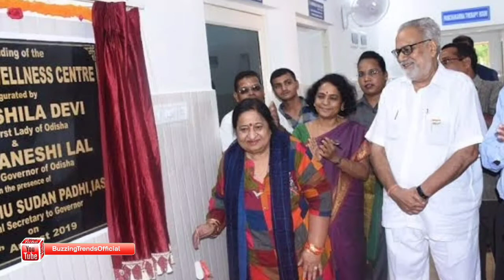Sushila Devi, First lady of Odisha and Wife of Governor Ganeshi Lal Passed Away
Odisha Governor’s Wife Sushila Devi Passes Away.

Sushila Devi, the first lady of the State and wife of Odisha Governor Prof Ganeshi Lal, passed away at a private hospital in Bhubaneswar on Monday.

Chief Minister Naveen Patnaik expressed deep grief at the passing away of Sushila Devi and described her a very warm and pious person. Patnaik also conveyed his sympathy to the Governor and other members of the bereaved family.